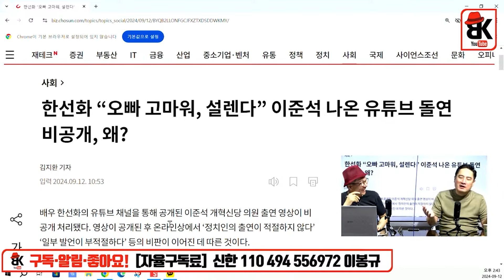이재명이 한숨 쉬는 소리 다 들려 [강용석]